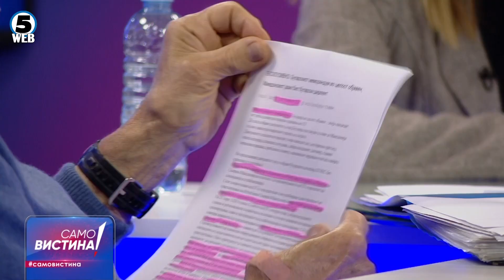Ристо Никовски и Зоран Иванов во „Само Вистина“ 8.11.2022 1 дел